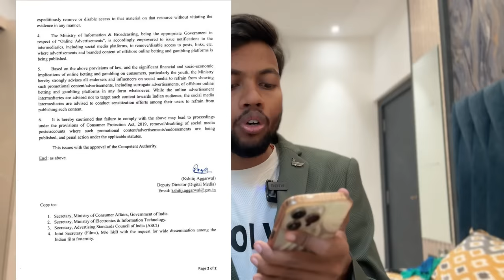सावधान YouTubers 🔴 अब सब जाएगा जेल 🥹 New Rule By Goverment Of India 🇮🇳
MY EQUIPMENTS :
Camera Canon 200D Mark 2
2nd Camera Canon 90D
Sony Camera
50mm Lens
Camera Tripod